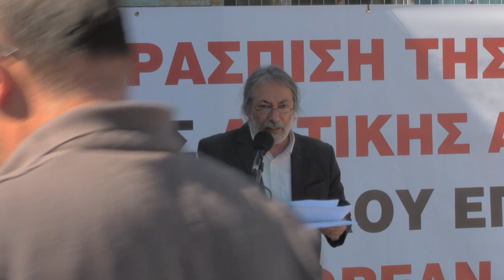ΟΜΙΛΙΑ ΤΟΥ Μ. ΣΕΛΕΚΟΥ ΣΤΗΝ ΚΙΝΗΤΟΠΟΙΗΣΗ ΓΙΑ ΤΗΝ ΥΓΕΙΑ ΣΤΟ ΧΑΙΔΑΡΙ